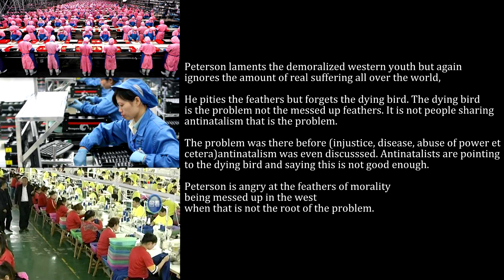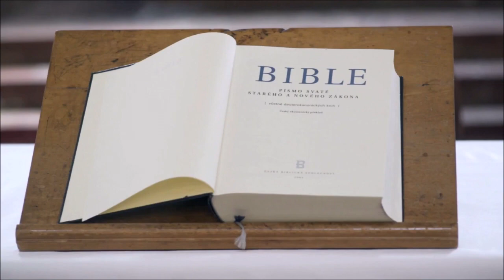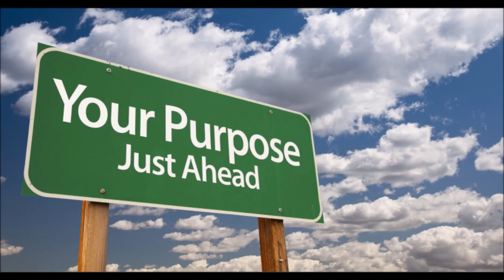Jordan Peterson cries about Antinatalism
Antinatalists did not start the fire. They are just pointing it out. The fire keeps burning and no amount of positive thinking or self help gurus or religious mythology will stop the constant fire of suffering. Sentience is the wood for the fire of suffering. The Peterson perspective may help you here or there to clean your room but it is a distraction and another pile of excrement to add to the self help bs.  It will only add more smoke and confusion to the fire that keeps burning. Choke on that smoke if you like it may distract from the fire for a little while until reality catches up with your delusions when your organs start to fail and you are choking on your own blood. No self help philosophy can fix entropy.

Jordan Peterson is not an honest intellectual. He is a reactionary. His rise and Donald Trumps rise only points to the pathetic position this society is in. Charlatans do well in a corrupt and cowardly society.

David Packman's critique of Antinatalism I can take more seriously because at least Packman admits the fire is burning and there is a problem. He is an optimist and a humanist so he looks for solutions there.
Peterson laments the messed up feathers of tradition while the dying bird of real suffering he glosses over.

Taiwan's Foxconn Technology, a contract maker of the iPhone and other consumer electronics, insisted its treatment of workers is world class after a female employee became the company's sixth Chinese worker to commit suicide this year.

"We regret to see the recurrence of such incidents," Foxconn said in statement that came on Wednesday, a day after a 24-year-old Foxconn factory worker surnamed Chu killed herself by jumping from her rented apartment in the southern Chinese city of Shenzhen.

The company has attracted wide attention from the Chinese media following a spate of suicides among young Chinese working at its mammoth Shenzhen factory complex, where some 300,000 are employed.

A week ago a 24-year-old male factory worker surnamed Lu committed suicide by jumping from a building inside the complex.

The most notable Foxconn suicide came last July when 25-year-old Sun Danyong jumped from his high-rise apartment after being interrogated over a missing iPhone prototype.

antinatalism
wage slavery
anti work
elon musk
the myth of meritocracy